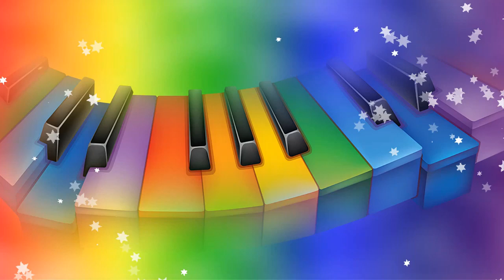Чорнухи Відбірковий тур VIII Всеукраїнського фестивалю-конкурсу мистецтв "Зірковий час"02 03 2020(2)